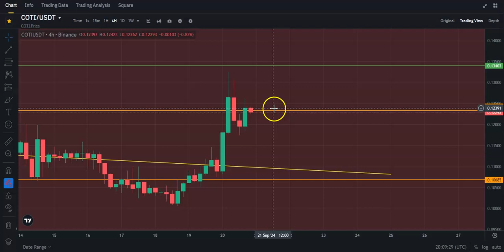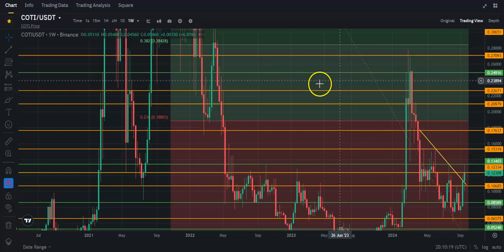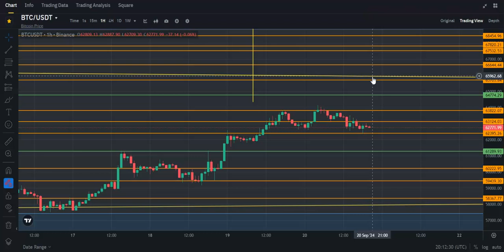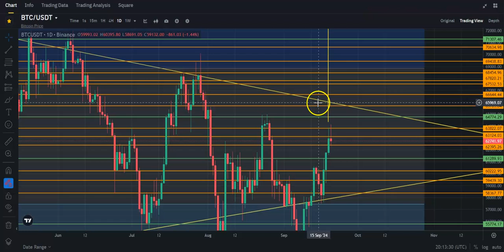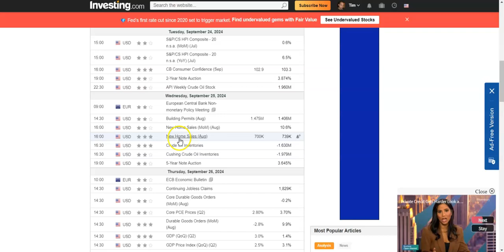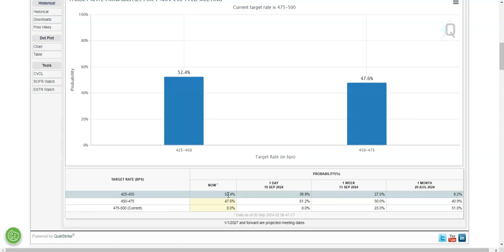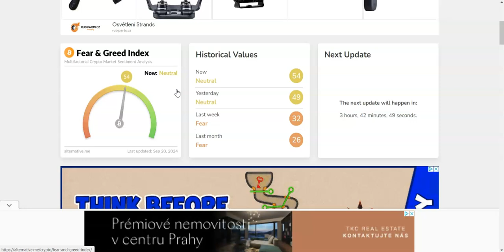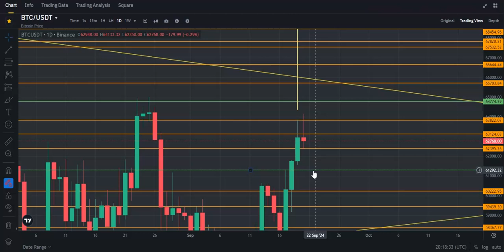$COTI... a premium crypto coin?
This is a quick TA video on $COTI. Nothing in this video is financial advice. Do as you please when trading.